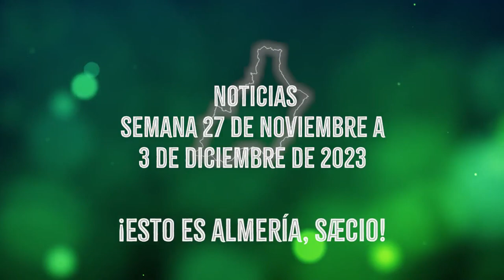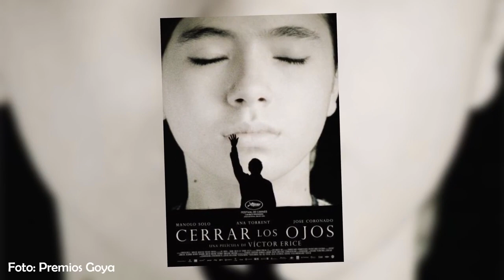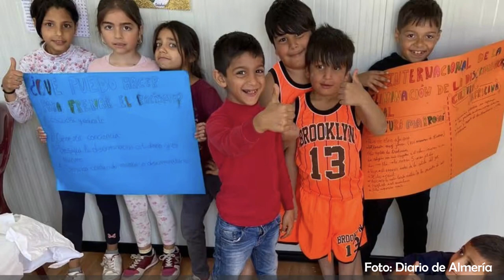NOTICIAS de ALMERÍA (Semana 27 de noviembre a 3 de diciembre de 2023)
📰 NOTICIAS de ALMERIA capital y provincia de la semana del 27 de noviembre a 3 de diciembre de 2023.

EDITORIAL
00:00  Comerciantes del Centro de Almería furiosos mientras el Paseo se queda sin su tradicional encendido de luces

NOTICIAS
04:44  Almería Deslumbra en Navidad con Atracciones, Pista de Hielo y Conciertos.

06:29  Donantes anónimos reciben emotivo reconocimiento en Almería por salvar vidas.
08:24  ASEMPAL y ALMUR Iluminan la Navidad a niños más vulnerables con "El Árbol de los Sueños".
10:15  Emocionante 20ª edición de los Premios FAAM de Oro.
12:36  Brianeitor y dos películas llevan Almería a la alfombra roja de los Premios Goya.
14:25  Vícar celebra el Día Internacional del Pueblo Gitano con Historia, Cultura y Orgullo en Vivo.

BREVES
15:45  Indignación en Huércal de Almería por el despido de la conserje del IES Carmen de Burgos.
16:49  La Nao Victoria de Magallanes y Elcano, protagonista de la Navidad en Almería.

17:52  Almería adopta a 707 mascotas pero muchas más siguen esperando su oportunidad.
18:52  El barrio de Visiedo en Huércal sorprende con un árbol navideño gigante hecho de ganchillo.

19:39  Despedida.

20:34 Recomendaciones de otros posts y videos de '¡Esto es Almería, saecio!'.

¿Qué opinas sobre las noticias de esta semana?  Compártelo y escribe tu comentario. Tus opiniones son bienvenidas.

¿Tienes alguna denuncia de tu localidad? Escríbela en comentarios o házmela llegar. Se enviará a quien corresponda y la publicaremos en la siguiente edición. En este canal, tu voz SÍ que importa.